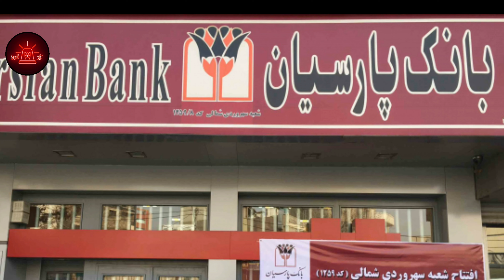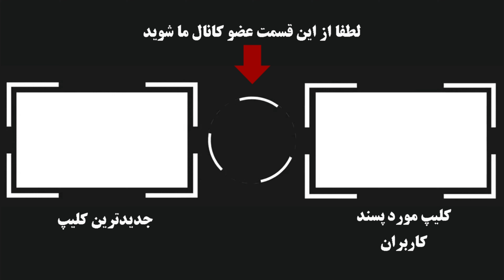رضا ضراب همسر ابرو خواننده ترک از همکاری با بابک زنجانی تا تغییر هویت و ادامه زندگی در آمریکا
برای ارتباط با ادمین  با این ایمیل در تماس باشید